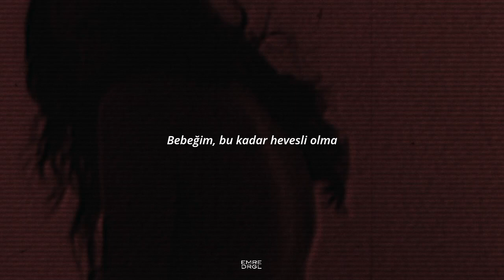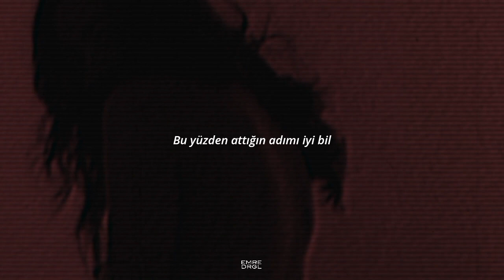Tate McRae - greedy (Türkçe Çeviri)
Lyrics/Sözleri:

You keep t-t-talking, but not much coming out your mouth

Oh, end well

I see you eyeing me down, but you'll never know much past my name
Or how I'm running this room around and that I'm still half your age

Oh, end well

End well